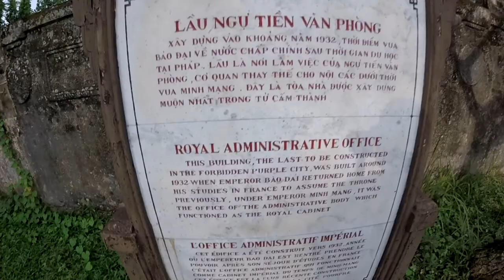LA CIUDAD PROHIBIDA DE HUÉ | Vietnam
La Ciudad Imperial (vietnamita: Hoàng thành) es un palacio amurallado dentro de la ciudadela (Kinh thành) de la ciudad de Huế, la antigua capital imperial de Vietnam.
Los terrenos de la Ciudad Imperial están protegidos por murallas fortificadas de 2 kilómetros por 2 kilómetros y rodeados por un foso
La Guerra de Vietnam tuvo un gran impacto en millones de vidas de ambos lados. Visitar los sitios de la Guerra de Vietnam es una parte memorable de cualquier viaje a Vietnam.

La tumba de Khải Định (vietnamita: Lăng Khải Định), oficialmente Ứng Mausoleum (Ứng lăng), está situada en la montaña Chau Chu, cerca de Huế en Vietnam.
Fue construido para Khải Định, el decimosegundo emperador de la dinastía Nguyễn.
La tumba es una mezcla de arquitectura occidental y oriental. Está ubicado en una empinada colina a las afueras de la ciudad capital de Huế.

La otra tumba es la de Tự Đức (vietnamita: Lăng Tự Đức), oficialmente la tumba de Khiêm (Khiêm Lăng), se encuentra en Huế, Vietnam.
Está construido para el emperador Nguyễn Tự Đức y tardó tres años en construirse a partir de 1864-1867. Está dividido en un área del templo y una zona de la tumba.